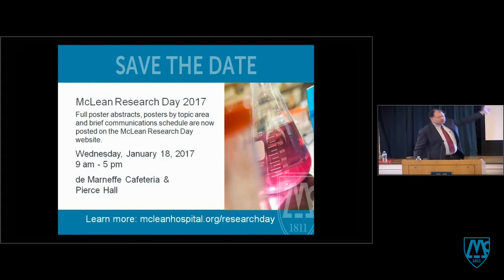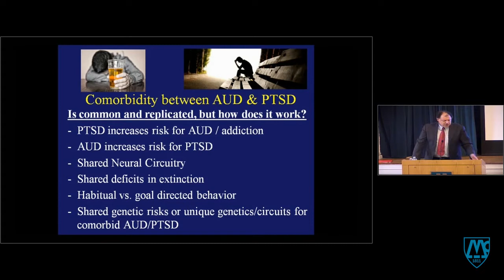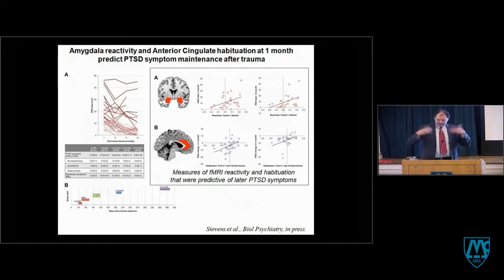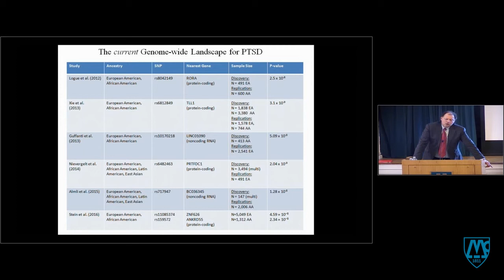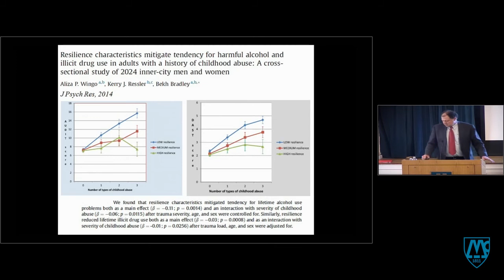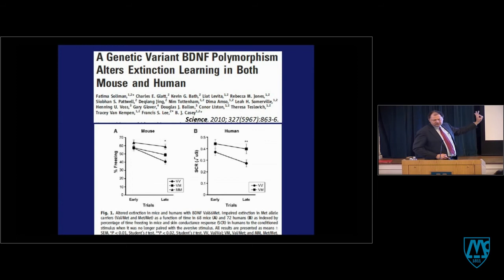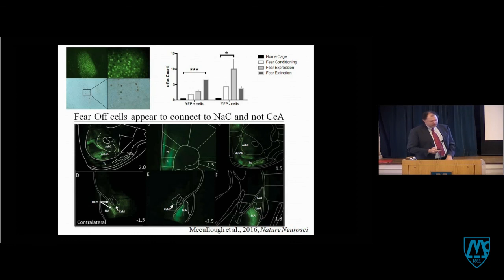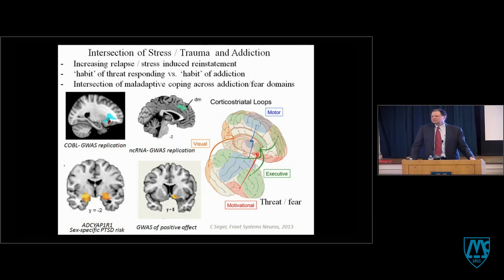Neurobiology and Molecular Mechanisms of Fear and Post-Traumatic Stress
McLean Forum
Kerry J. Ressler, MD, PhD, McLean Hospital

Grand Rounds lecture on January 12, 2017